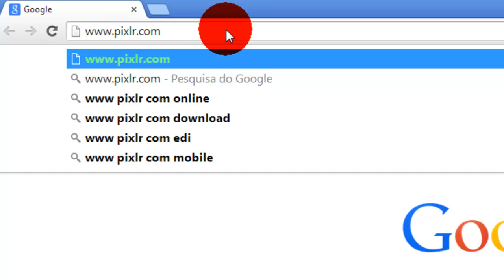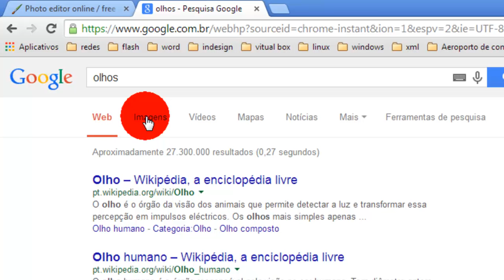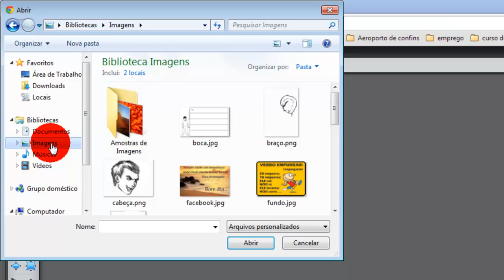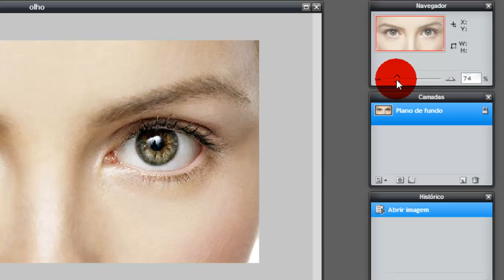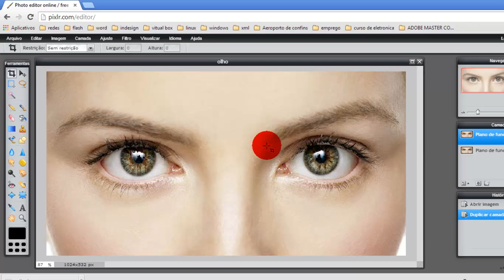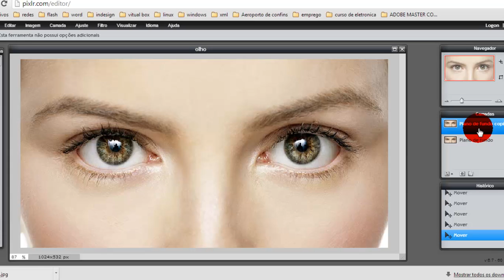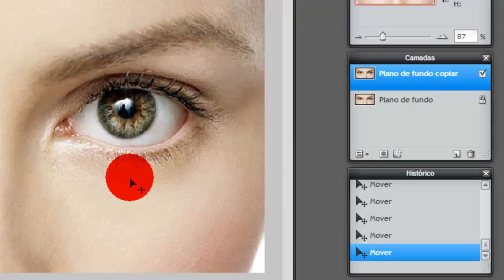Como trocar a cor dos olhos com o Photoshop Online - parte 1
Como usar o Photoshop Online para trocar a cor dos olhos